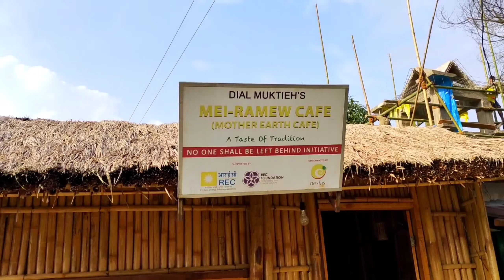Poi Bam Biang Sha Ri-Bhoi Khweng 🤤|| Dial Muktieh Mei-Ramew Cafe 😍|| Husband Wife ♥️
Hey Friends! If you like my Video then plz

khublei shibun🙏

🎵 Track Info:

Title: All Night Long by Markvard